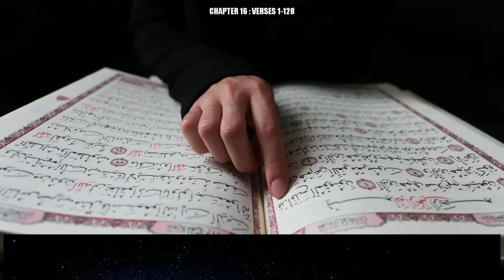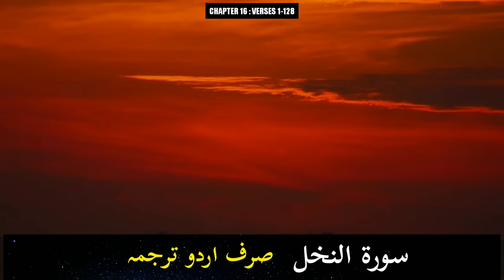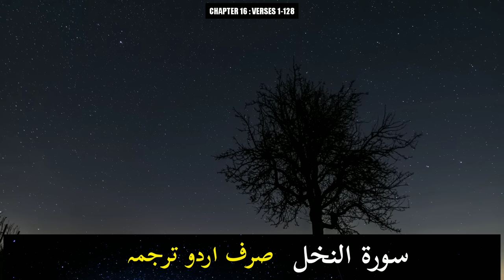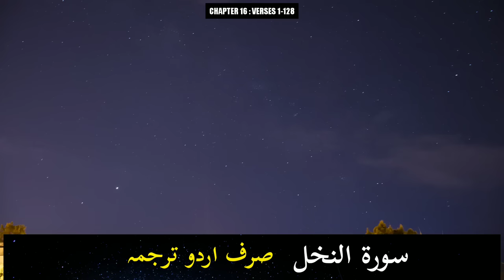Surah An Nahl Urdu Translation Only | Surah An Nahl Urdu Tarjama K Sath | Surah 16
Reciter : Mairaj Uddin Khan
Translator : Fateh Muhammad Jalandri

This surah warns against polytheism, saying that the pagan gods cannot create anything,[7] and against comparisons between God and any created beings.[8] It praises God for giving the Earth with all its wealth to mankind. According to this surah, all wonders of the natural world, like seas, stars, mountains are proofs of God's infinite power.[9] The verse 66 talks about the miracle in milk formation in cattle: "From what is within their bodies, between excretions and blood, We produce for your drink, milk, pure and agreeable to those who drink it." Verse 67 talks about miracle of vine: "And from the fruit of the date-palm and the vine, ye get out strong drink and wholesome food: behold, in this also is a sign for those who are wise". Quran 16:103 addresses the allegations that Muhammad has invented the Qur'an.